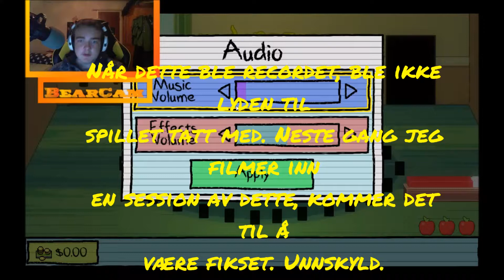Kindergarten: VAKTMESTEREN ER GAL! (ep. 1)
I dag er vaktmesteren gal! YAY!